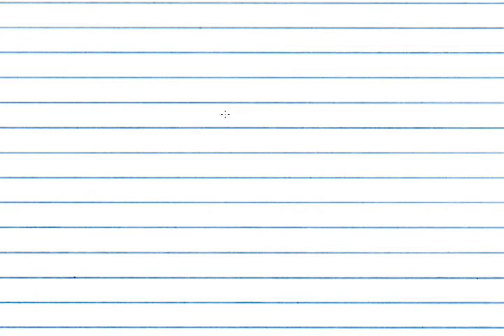Cool Horn!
Drawing by Matt Dojny.